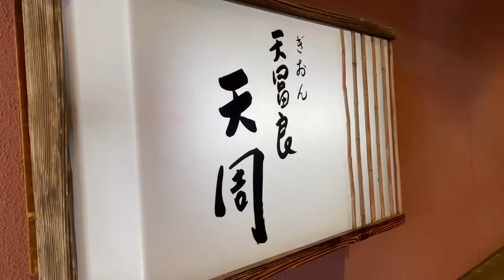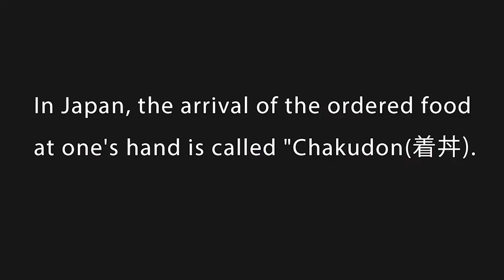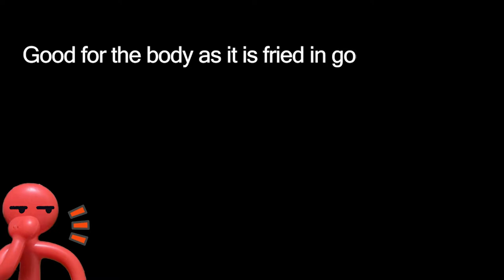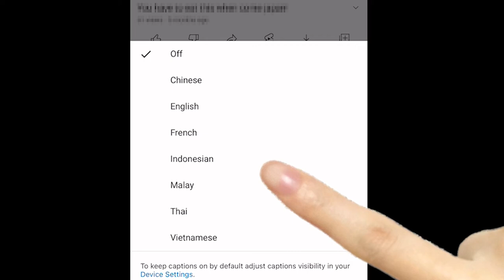Huge, extremely delicious tendon in Kyoto. [Kyoto food 교토 음식] #83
0:01 opening
0:13 map
0:22 Restaurant name
0:29 Store appearance
0:38 Inside the store
1:13 meal to order
1:56 meal introduction
2:05 Impressions of eating
3:53 price
4:06 business hours
4:14 Nearest station
4:20 Distance from the station
4:26 What is a station number?
4:33 Let's check
4:56 ending

⭐️Today's store⭐️
"TENSHU"
⭐️Today's meal⭐️
"KAKIAGETENDON"